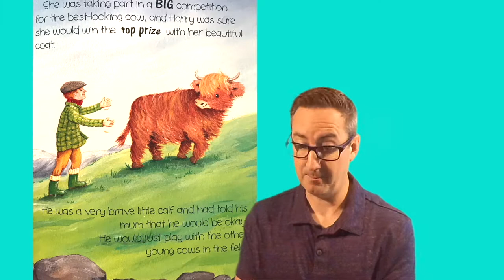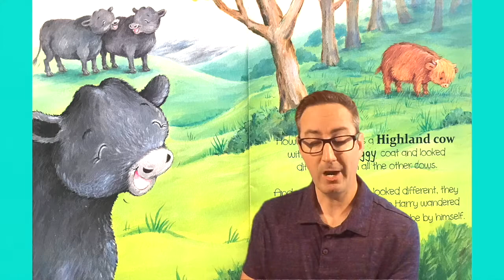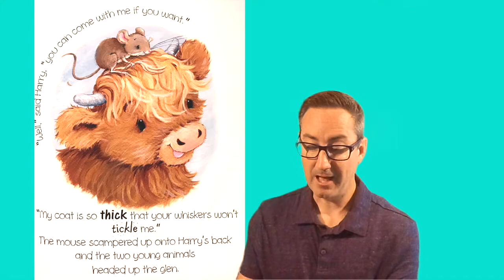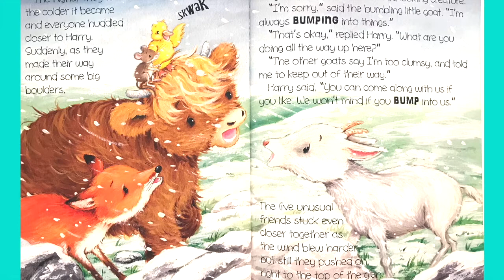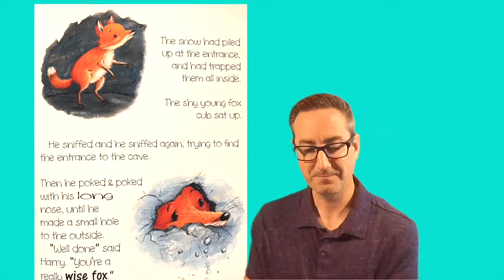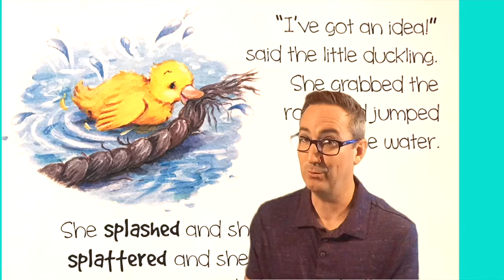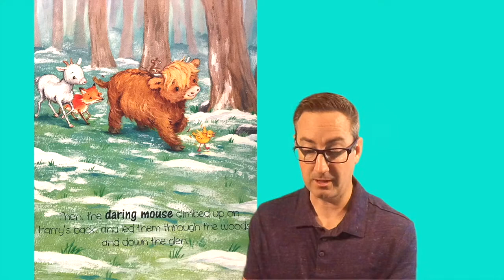HARRY THE HIGHLANDER by Cameron Scott | Story Time Pals read to children | Kids Books Read Aloud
BestKidBooks Harry the Highlander: Up the Glen by author Cameron Scott & illustrator Cee Biscoe, ReadAloud by your pal Vernon!

Publisher :  GW Publishing (March 30, 2014)

Read along with this adorable, beautifully illustrated tale with a great message and support the creators by buying it here on Amazon!

Join your pal Vernon for an adorable tale about a Highlander calf who knows he is different from the other cows ... and learn why different doesn’t mean bad!! Sometimes different can bring you the best of friends and the most amazing adventures. Listen and repeat the words along with Vernon as he reads the children's book, "Harry the Highlander : Up the Glen" by Cameron Scott!